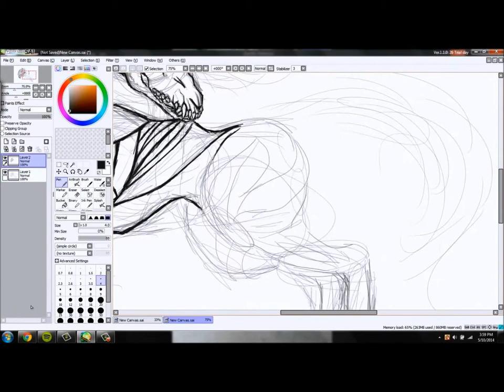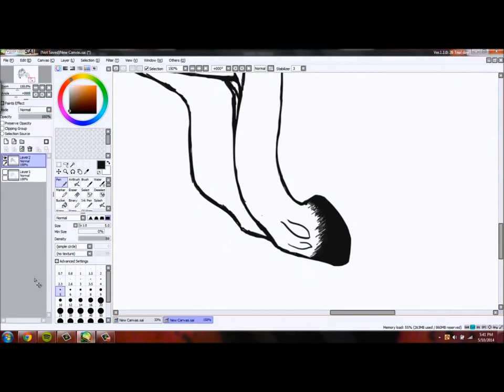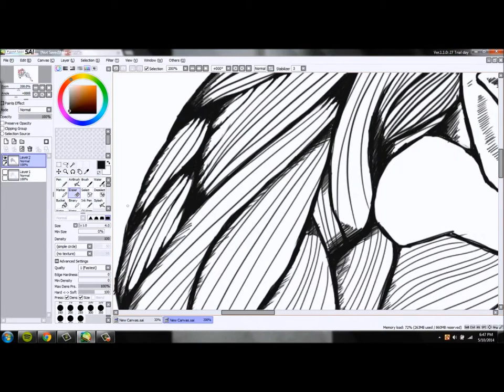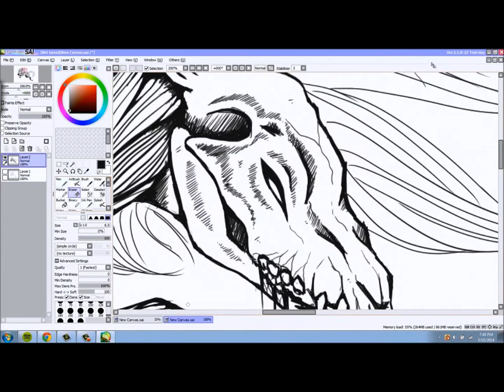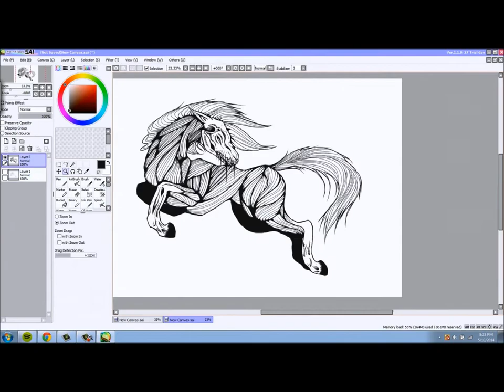Demon horse Time Lapse Art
Music Creds to And Hell Followed With